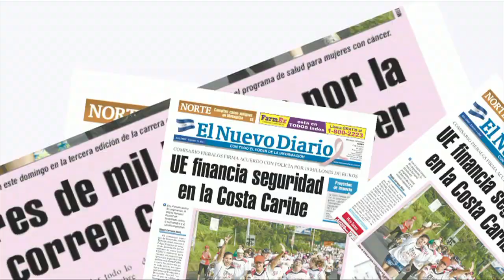Hoy vamos por más Wampiros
Lincoln Castellón, actor nicaragüense, invita a los lectores de El Nuevo Diario a la presentación de la obra "Los monólogos de los Wampiros", en la Sala Pilar Aguirre, del Teatro Nacional Rubén Darío. IRMA E. PALACIOS / END